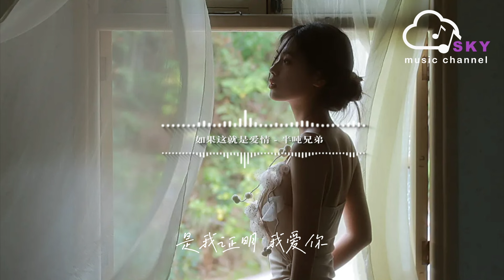如果這就是愛情 - 半噸兄弟『如果妳依然放棄，那這就是愛情』【動態歌詞】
如果這就是愛情 - 半噸兄弟

詞：阿弟仔

曲：阿弟仔

編曲：左壬鵬

制作人：郭朝陽

吉他：潘春宇

錄音：周明

錄音棚：半噸兄弟Music studio

Voc制作人：周明

和聲編寫：霍霍

和聲：英子/Blue等

混音/母帶處理：周明

混音/母帶棚：半噸兄弟Music studio

統籌：珠珠

監制：蕭躍

出品人：蕭躍

出品團隊：地心引力

妳做了選擇 對的錯的

我只能承認 心是痛的

懷疑妳捨得

我被傷的那麽深

就放聲哭了 何必再強忍

我沒有選擇 我不再完整

原來最後的吻 如此冰冷

妳只能默認 我要被割捨

眼看著 妳走了

如果這不是結局

如果我還愛妳

如果我願相信

妳就是唯一

如果妳聽到這裏

如果妳依然放棄

那這就是愛情

我難以抗拒

如果這就是愛情

本來就不公平

妳不需要講理

我可以離去

如果我成全了妳

如果我能祝福妳

那不是我看清

是我證明 我愛妳

我不要妳走

我不想放手

卻又不能夠奢求

同情的溫柔

妳可以自由

我願意承受

把昨天 留給我

如果這不是結局

如果我還愛妳

如果我願相信

妳就是唯一

如果妳聽到這裏

如果妳依然放棄

那這就是愛情

我難以抗拒

如果這就是愛情

本來就不公平

妳不需要講理

我可以離去

如果我成全了妳

如果我能祝福妳

那不是我看清

是我證明 我愛妳